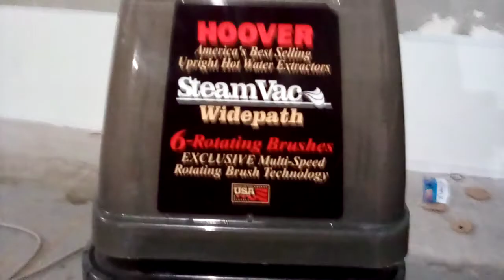cleaning the basement 2 of 3